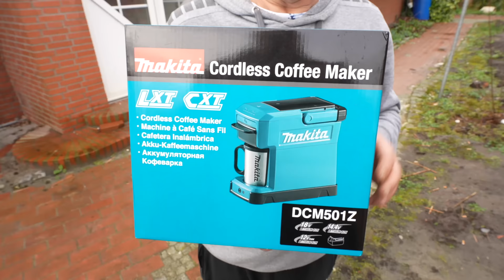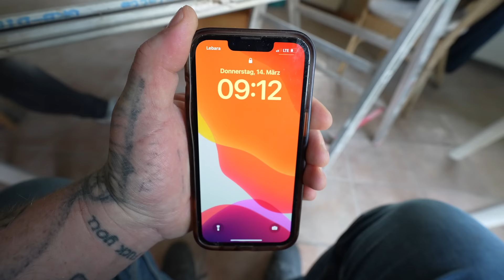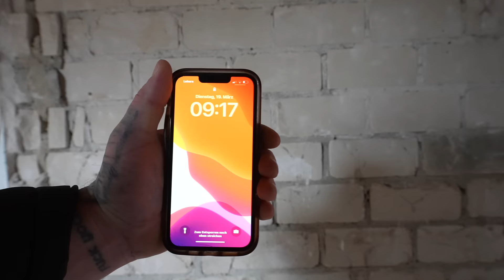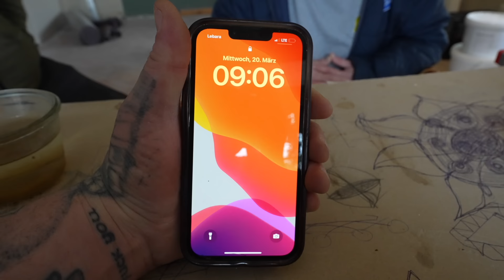Anleitung für den Notfall: Der zweite Rohrbruch in meinem neuen Haus!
Ich Kernsaniere mein Elternhaus!
Eigentlich habe ich nicht damit gerechnet, soviel an dem Haus umbauen zu müssen.
Äußerlich war es noch ganz gut in Schuss, ein kleiner Blick hinter die Kulissen zeigte mir dann was anderes. Erstmal müssen wir alles aus links drehen, Wände raus, Dämmung raus, Elektro raus, Rohre raus - alles raus?

Wilfried trifft eine aktive Wasserleitung bei den Abrissarbeiten und flutet kurzerhand die Baustelle. Wir reißen weiter ab, dass Traumhaus soll doch auch mal fertig werden!